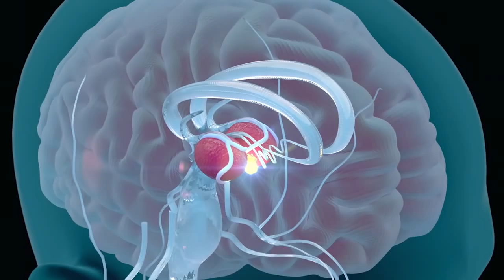Arctic Ground Squirrels' Body Clocks Tick Without Day-Night | Video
Despite near constant daylight, these animals' bodies keep circadian rhythms. Body clock disruptions are linked to many human ailments - seasonal affective disorder, obesity, cardiovascular disease, Alzheimer’s - even cancer.

Credit: NSF